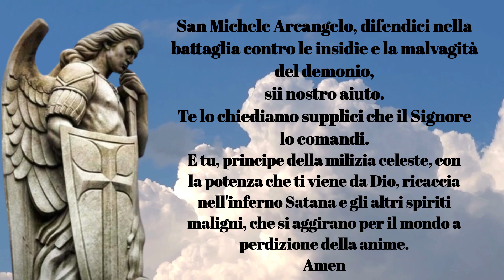PREGHIERA A SAN MICHELE ARCANGELO